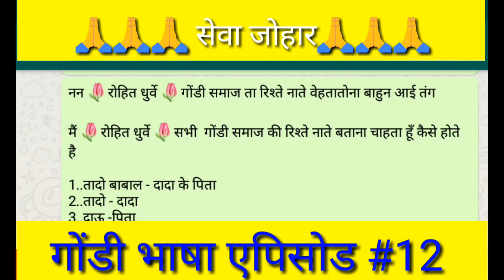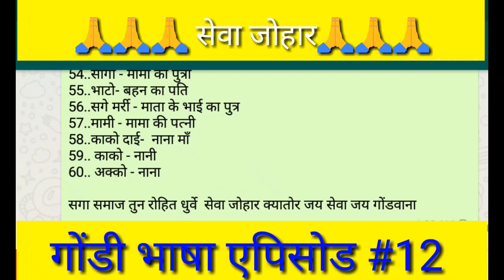Gondi Bhasha Kaise Sikhen || Gondi Videos Tutorial || Gondi bhasha Episode 12 || Relation In Gondi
How To Learn Gondi Language || Gondi Videos Tutorial || Gondi bhasha Episode 12 || Relation In Gondi

सेवा जोहार सगाजन🙏
                                   मैं रोहित धुर्वे (Founder Of Koytur Technology) गोंदोला(समुदाय) तक उनकी विलुप्त हो रही भाषा, संस्कृति, इतिहास और आर्थिक जागरूकता की जानकारी आप तक पहुँचाना इस चैनल का मुख्य उद्देश्य है ||

विडियो पसंद आया तो
Like👍👍👍करें, क्योंकि आपका like हमारे लिए प्रेरणा का स्रोत है सगाजन🙏🙏🙏
और विडियो को अपने परिवार, सगाजन, और मित्र के साथ शेयर ⤴️⤴️ जरूर करें |
नीचे comment कर बताए कि कि आपको किस प्रकार के videos चाहिए ||
और साथ में bell Icon 🔔🔔🔔बटन को भी दबा दीजिए
ताकि हमारे next विडियो का notification(सूचना) आप तक पहुंच पाए ||

Stock Market और Mutual Fund में अकाउंट बनाएं और पाएँ 100 रू Reward 🎁🎁🎁⬇️⬇️⬇️

CryptoCurrency में इनवेस्ट करें!

Best Books For Financial Understanding बैंक BAL बढ़ाये!!:-

1.रिच डेड पुअर डेड (हिन्दी)

2.सीक्रेट ऑफ दी मिलियनर माइंड (हिन्दी)
Secrets Of The Millionaire Mind 📘📘👇👇

3.सोचिए और अमीर बनिये (हिन्दी)
Think & Grow Rich 📘📘📘👇👇👇

4.बेबीलोन का सबसे अमीर आदमी (हिन्दी)
The Richest Man In Babylon 📘📘👇👇👇

5.पैसे का मनोविज्ञान (हिन्दी)
The Pyschology Of Money📘📘👇👇👇

कोयतुर टेक्नोलॉजी को सोशल मीडिया में फॉलो करें :-

🙏🙏🙏सेवा जोहार 🙏🙏🙏
🏞️🏞️🏞️पुरूड़ जोहार 🏞️🏞️🏞️
🏡🏡🏡गोटूल जोहार 🏡🏡🏡

Gondi Bhasha
Gondwana itihas
Gond raja
Gondwana Ki jankari
What is Gondwana
Gondwana mahal
Gondwana Devta
Gondwana Land
Badadev
Budhadev
Fadapen
Sewa johar
Sewa Sewa
Koytur history
Koytur jan
Koytur Gyan
Koytur Technology
Koytur itihas
Koya boli
Koya samaj
Gondi Language
Dada hira singh Markam
Gondwana Ratna Dada Hira Singh Markam
Aadivadi
Gondwana samay
Gondwana Darshan
Alive breath Youtube
Alive Breath Earning
Gondwana TV
Gondwana TV News
Koytur jan Itihas
Koytur jan History
Koytur jan New Videos
Koytur jan Videos
Gond ka mul nivas
Gond Ka itihas
Gondi sanskriti
Gondi dharm
Koya Punem
Jay sewa
Jay johar
Gondwana Entertainment
Gondwana Entertainment New Video
Gondwana Entertainment Youtube Channel
Gondwana Darshan New Videos
Motiravan Kangali Jivan Parichay
Motiravan Kangali Videos
Motiravan Kangali ka janm
Gondi Bhasha kaise sikhen
Gondi Bhasha Pdf
Gondi Bhasha Pdf Download kaise Kare
Gondi Bhasha App
Gondi Bhasha App Download kaise Kare
Gondi Bhasha Me rishte nate
Gondwana Sahitya
Gondwana Live Video
Dada hira singh Markam jivan parichay
Aadivasi hindu nahi hai
Aadivasi kya hai
Gondi geet
Gondi songs
Gondi mp3
Gondi music
Gondwana Dj Songs
Gondwana Videos
Gondwana Song
Gondi Language Introduction
Gondi Language learning
Gondi Language New Videos
Gondi ki suruwat kaise Kare
Gondi Bhasha kaise bole
Gondi Bhasha new Video
Gondi Bhasha Upcoming Video
Gondi Bhasha live Video
Gondi Bhasha Status
Gondi Bhasha लिपि
Gondi Bhasha Class
Gondi Bhasha Online